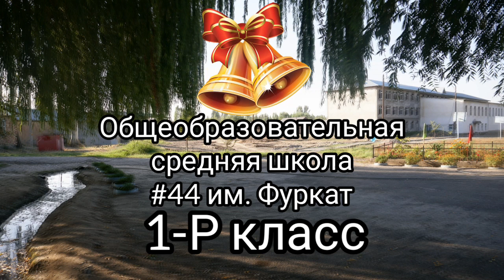Школа №44 им. Фуркат Сузакского района. 1-Р класс 2020